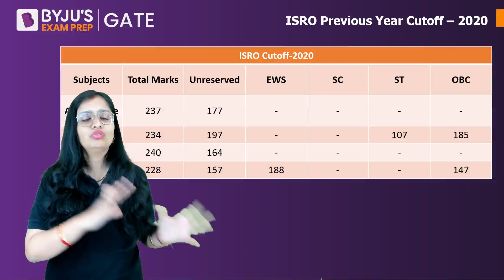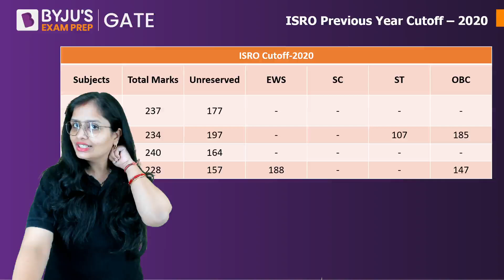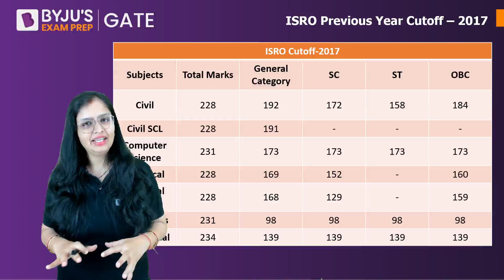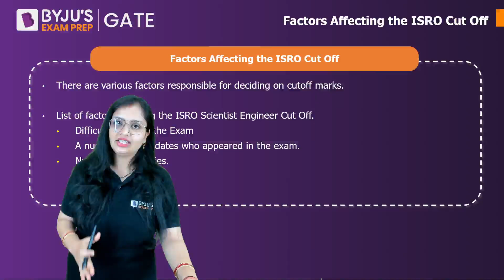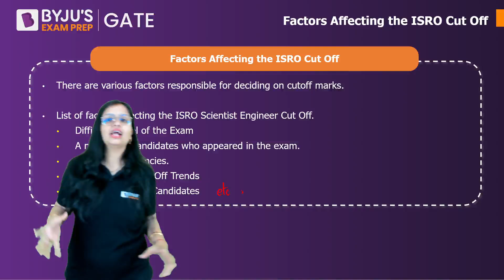ISRO Scientist SC Exam 2023 | Safe Score for Getting into ISRO | BYJU'S GATE